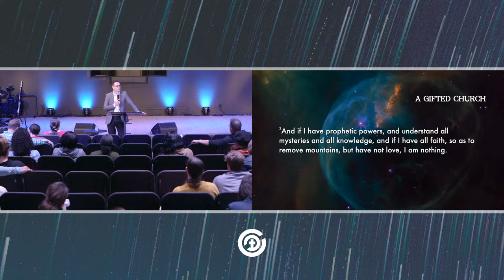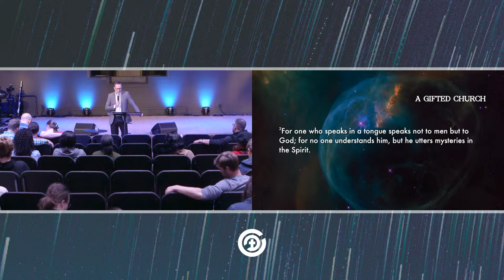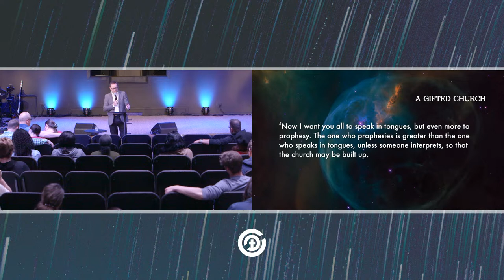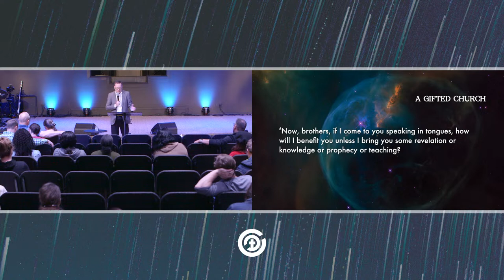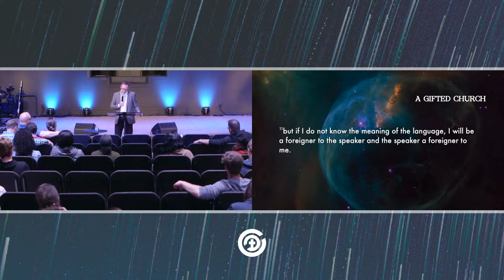A Gifted Church P.3 | Pastor Chantry Dean